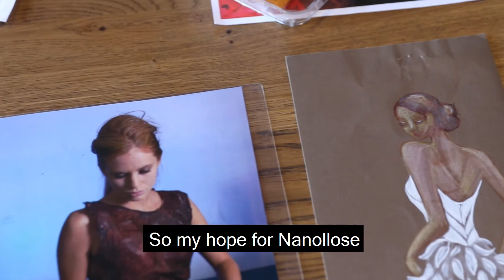Nanollose—changing the fashion world.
Have you ever made a mistake? Creative scientist Gary Cass made a big one while working at a winery. This 'mistake' now has the potential to create a more sustainable future for the textiles industry.
Join Particle each week to learn about all things science happening in Western Australia. Our goal is simple, we’re here to enthuse YOU about science and innovation in the world we live in, while having a little bit of fun along the way.

If you love all things science and want to stay in the know, don’t miss out on all the cool science stories we’ll be sharing across all of platforms.

If you like our videos, you’ll love hearing about the stories we share too.

We’ll respond if you’re extra nice.

No cheesey lunchatwork photos, we promise.

Or, y’know, click on our channel icon above.